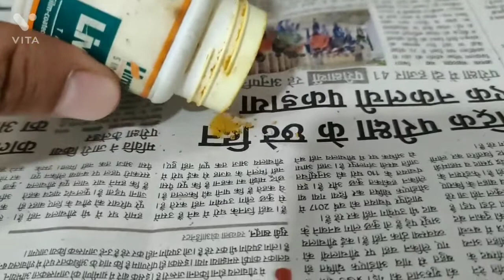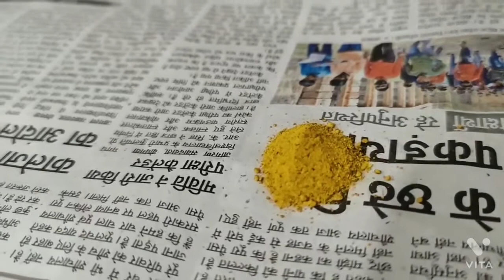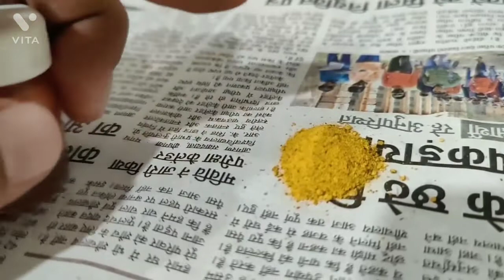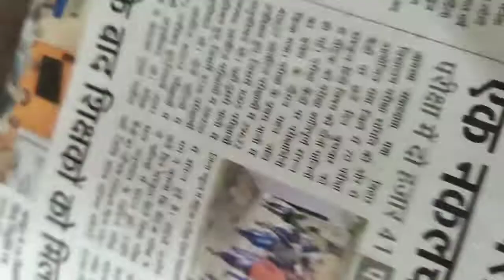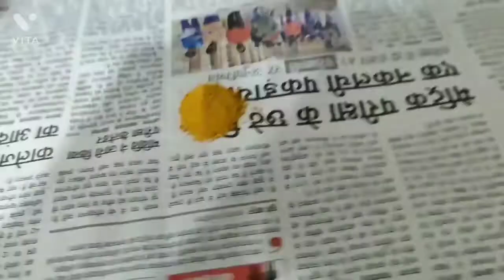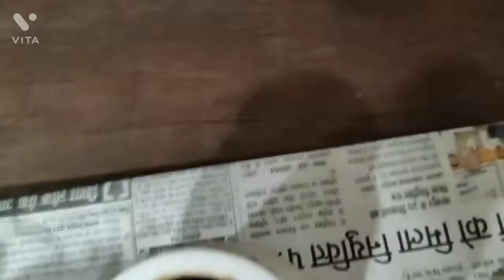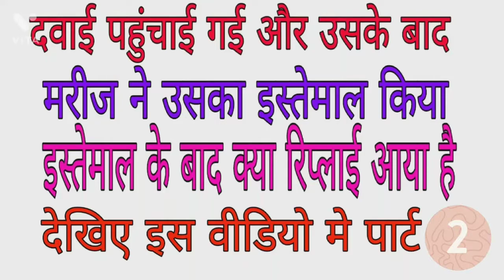दवाई खाने के बाद मरीज का भी रिप्लाई पार्ट 2 / Patient's reply after taking medicine part 2 / MYAT2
दवाई खाने के बाद मरीज का भी रिप्लाई पार्ट 1 / Patient's reply after taking medicine part 1 / MYAT2

दवा खाने के बाद दूध पीना चाहिए
दवा खाने के बाद क्या करना चाहिए
दवा खाने के बाद दारू पीना चाहिए
दवा खाने के बाद कितना पानी पीना चाहिए
दवा खाने के बाद शराब पी सकते हैं
होम्योपैथिक दवा खाने के बाद
अंग्रेजी दवा खाने के बाद
खाना खाने के बाद दवा
दवा खाने के बाद
दवा खाने के बाद पेट में गैस बनने की
tb की दवा खाने के बाद क्या होता है
दवा खाने के बाद कितने दिन बाद पीरियड आता है
दवा खाने के बाद कितनी देर बाद शराब पीना चाहिए
दवा खाने के बाद कौन सा फल नहीं खाना चाहिए

the gastro liver hospital, gastro liver hospital, gastro liver, kanpur, gastro liver kanpur, dr v k mishra, fasting and furious, fasting prayer, fasting benefits, fasting recipes, fasting food, fasting aloo recipe, fasting blood sugar test, fasting blood sugar, fasting benefits in hindi, vitamin b fasting, fasting diet, fasting diet plan, fasting dishes, fasting eating, fasting exercise, fasting hindi, fasting is good for healthWhy my morning fasting blood sugar levels are high, Ways to reduce morning blood sugar, High fasting blood sugar levels explained, Why pp sugar is less than fasting sugar, Reasons for high blood sugar in morning, Why pp sugar is lower than fasting sugar, Why pp sugar is high even on low carb diet, Diabexy, How much protein you should eat with kidney disease, Why Blood Sugar is High in the Morning, Fasting Sugar को कैसे control करें, why pp sugar is higher than fasting, lokendra tomarAllopathy treatment, Unani treatment, How to take allopathic medicine, How to take unani medicine, What is the right way to take medicine, How to take medicinesfacttechz, facttechz new video, facts, biology